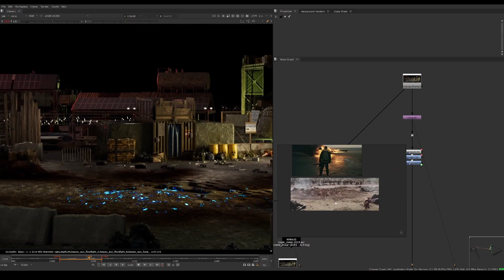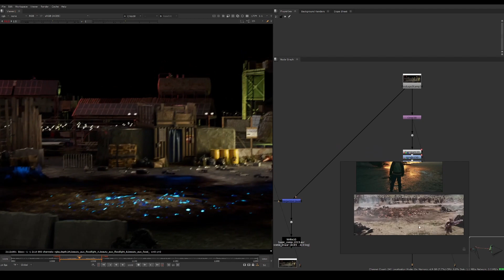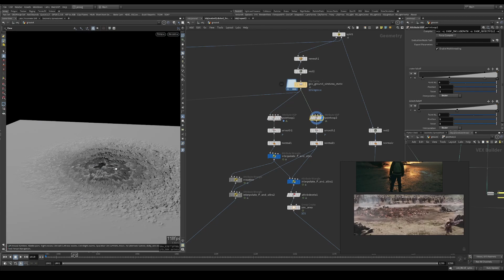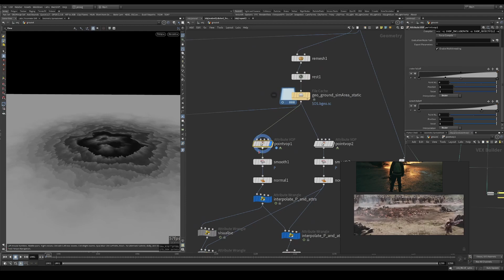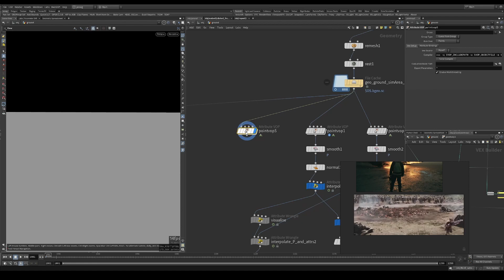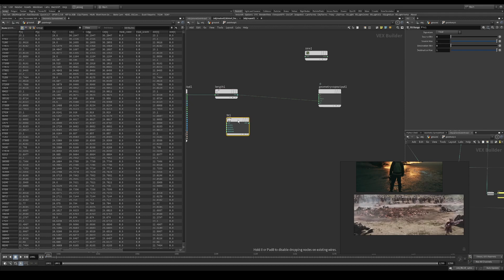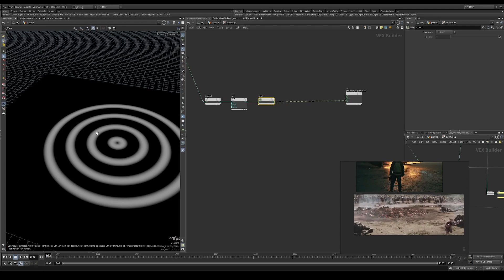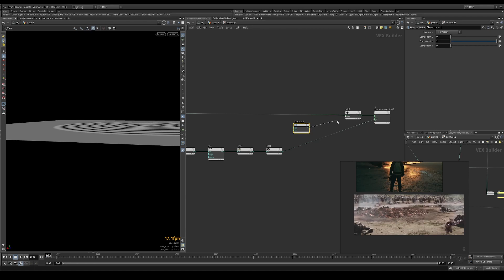Anime Impact FX - 4A - Ground Deformation I | Houdini CG Workshop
Each time we witness Anime FX, we're amazed. Perfecting timing, shapes, and colors is vital. By the end, you'll be eager to infuse everything with an Anime touch, rendering ordinary FX dull by comparison. Beware: you'll obsess over Anime FX, annoying your friends. We'll cover theory and put it into action with hands-on practice.